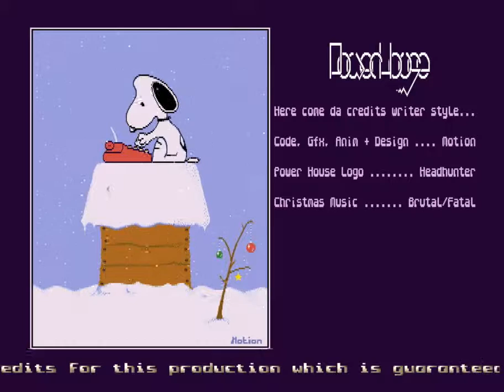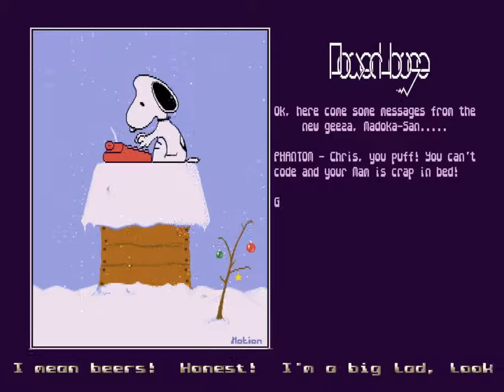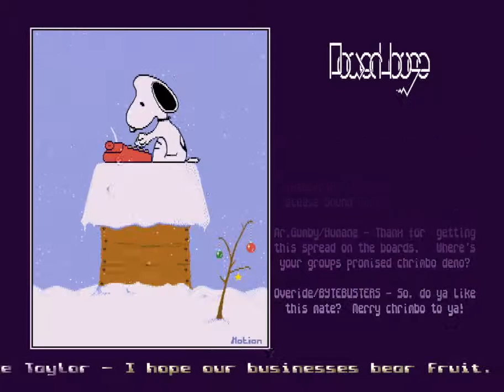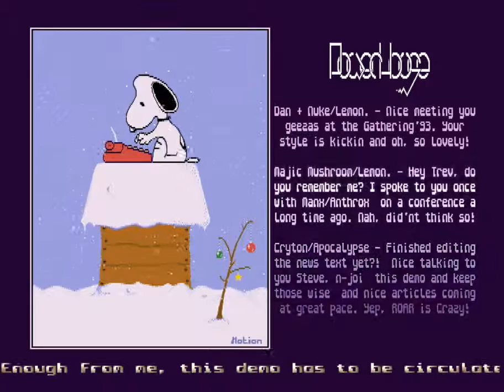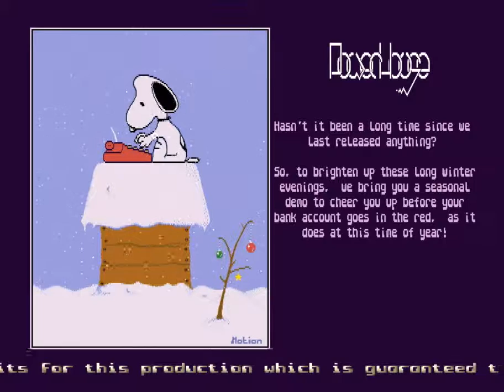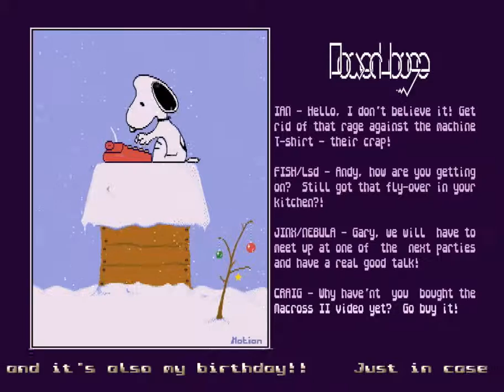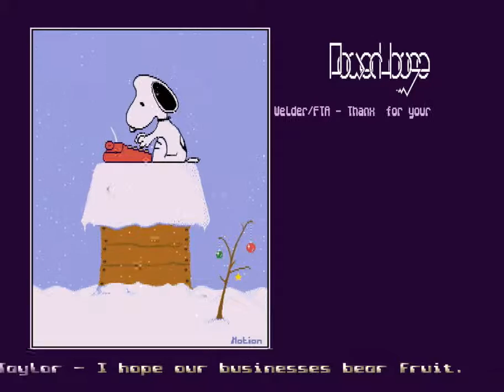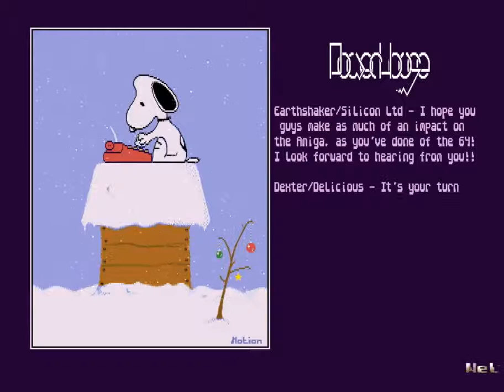Amiga Intro : Dear Santa aka X-Mas Musics / Power House (1993)